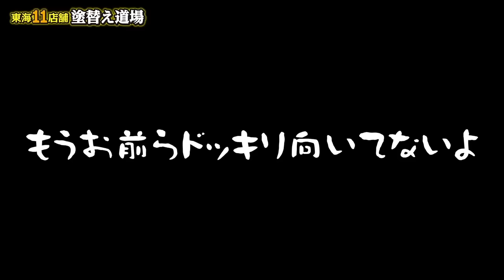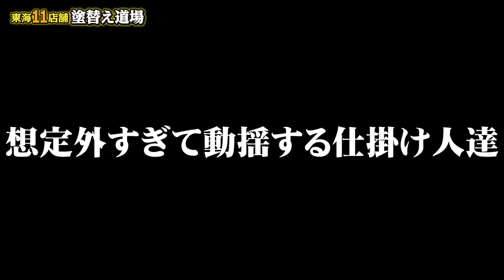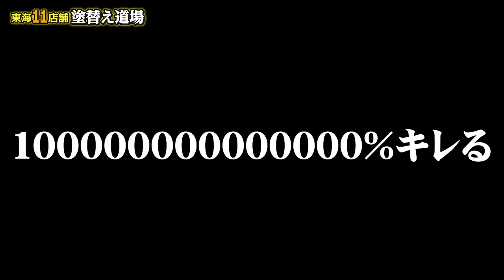裏金がバレて社長が発狂してしまいました！建設業界の不正あるある！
〇ユタカ君出演ドッキリ集